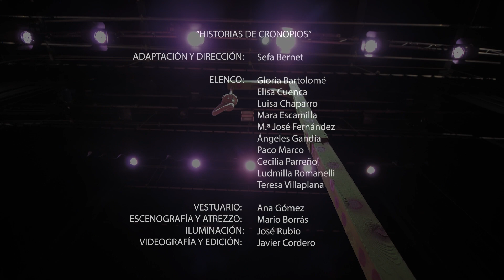TEASER "HISTORIAS DE CRONOPIOS"